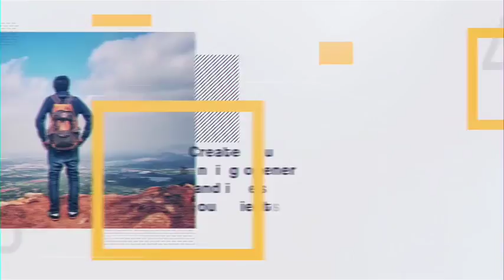Minimal Gallery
This fancy and modern looking after effects template can be used for multipurpose projects. Just drag and drop your media and change text, then you are ready to render. Easy to understand video tutorial included where I have covered how to use this template easily.

FEATURES • RESOLUTION : 1920×1080p(30fps) • PLACEHOLDER : 17 Image/video and 10 Text/logo holder • PLUG-INS : No plug-ins required • TUTORIAL : Easy to understand video tutorial included

Not included: 1) Music is not included 2) Images and Videos are not included. 3) The font is not included. (Any font can be used)